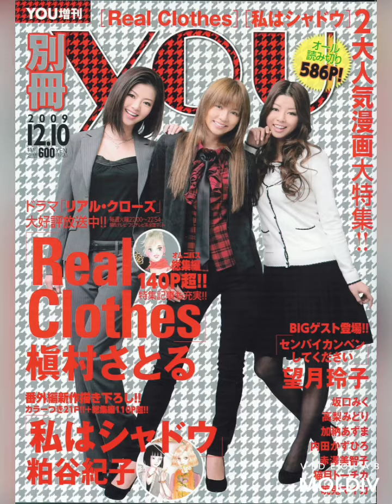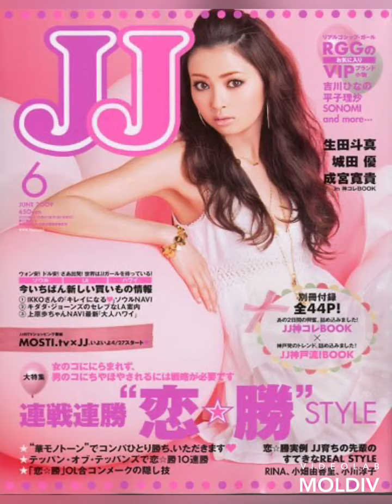能瀬あんなえれな香里奈❤️nanami 💜💜スタイル抜群モデル達なw 可愛いーーー。🤎🤎🤎🤎